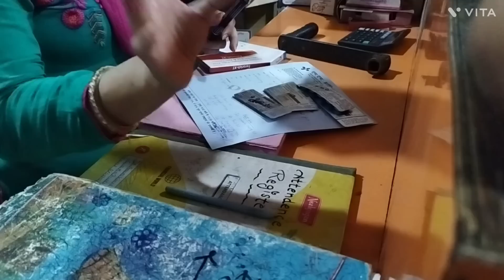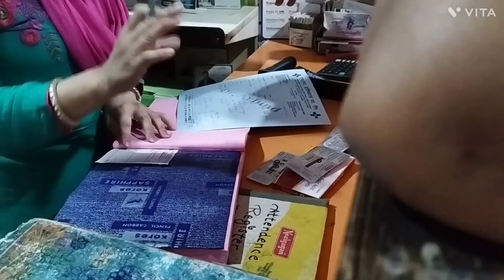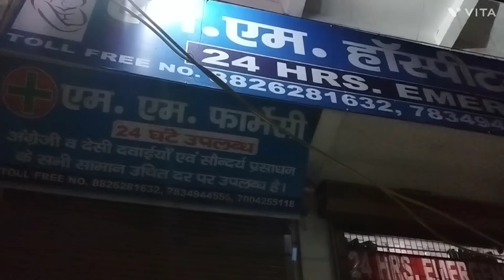Suddenly my sister has been taken to hospital at emergency😞dailyvlog